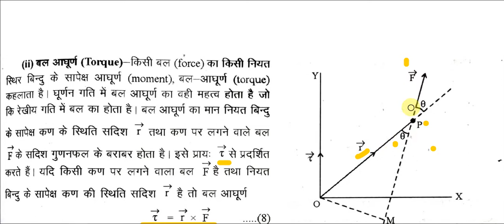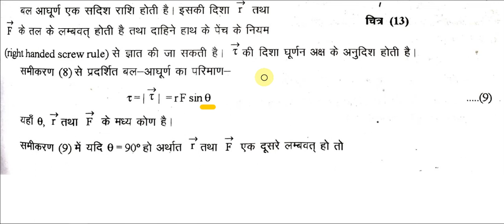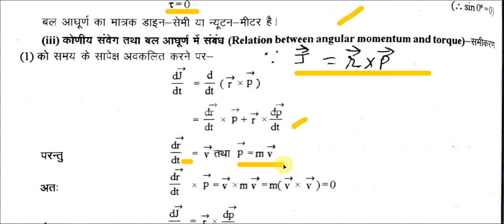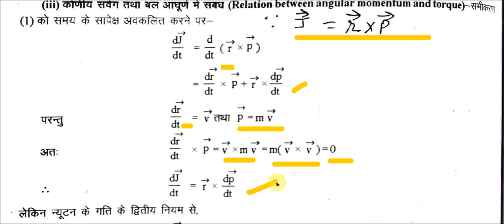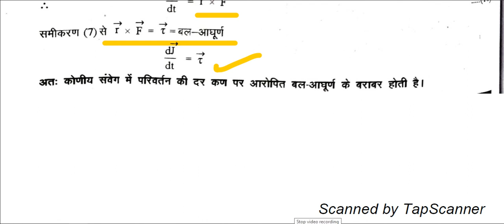Torque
Dr. Rajeshwar Sharma